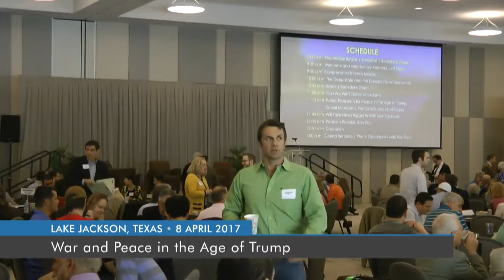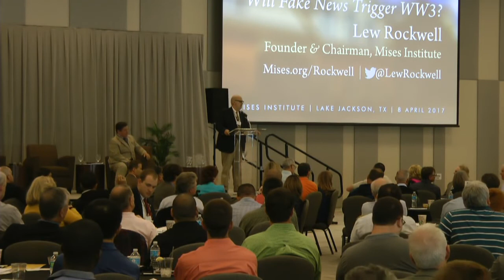Symposium with Ron Paul: War and Peace in the Age of Trump